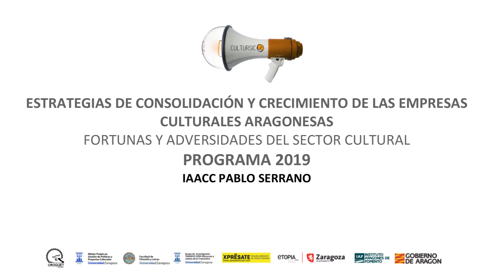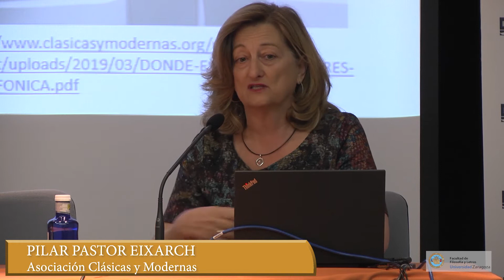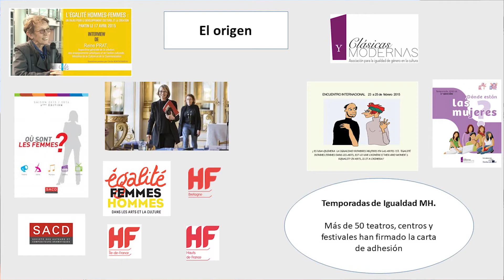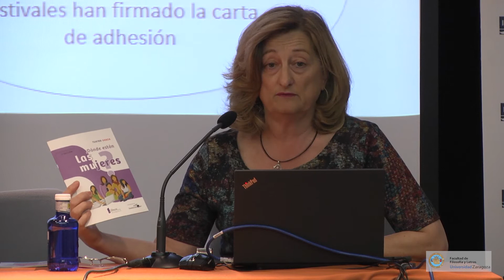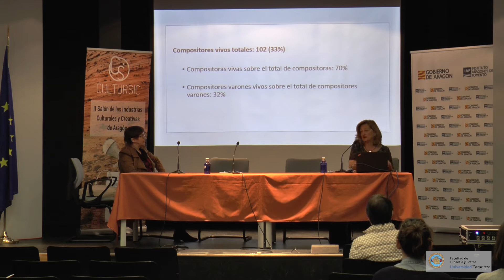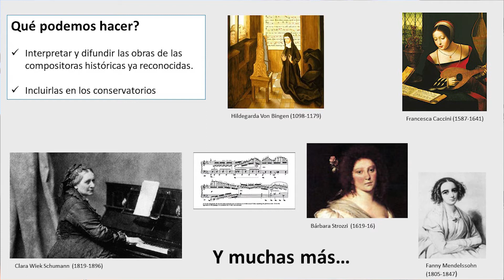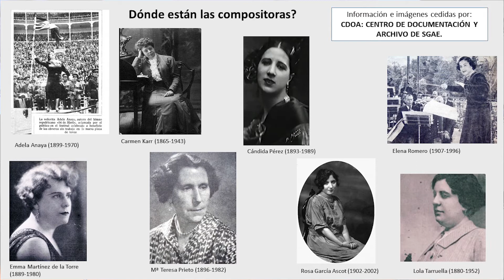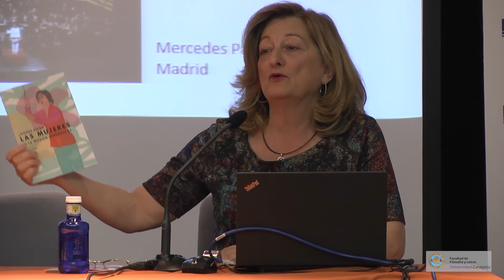Dónde están las mujeres en la música sinfónica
Presentación estudio hecho por Carmen Martín Eixarch